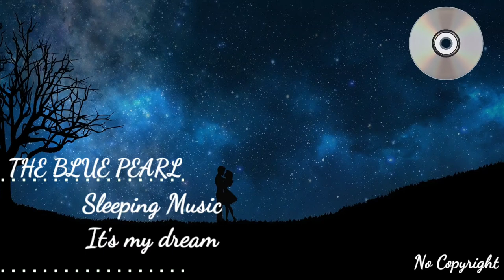MUSIC RELAXATION THERAPY | MUSIC SLEEPING AND CONCENTRATION | MUSIK BUAT KONSENTRASI DAN INSOMIA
BEST QUALITY SOUND